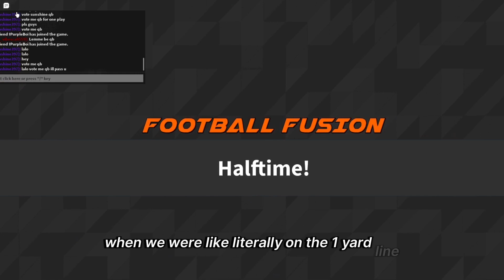Lamar Jackson DOMINATES in Roblox Football Fusion 2! | January Journey Day 21